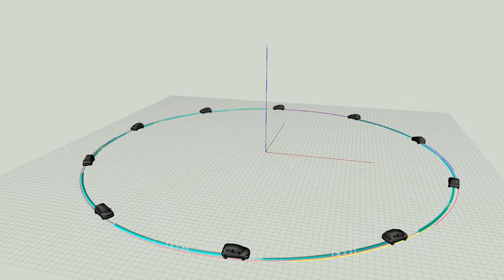Sparkle project: ten cars simulation in RVIZ